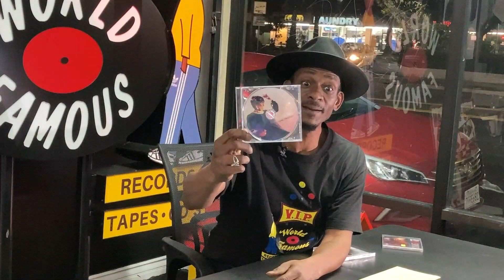VIP ALL ACCESS: Hosted by The LBC Photographer with his guest tonight Music Producer LETHAL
Ex. producer Kelvin Anderson
Directed by Anthony R Wooley
Produced By The LBC Photographer
A Vendetta LLC, The LBC Photographer LLC, and world famous VIP Records Production